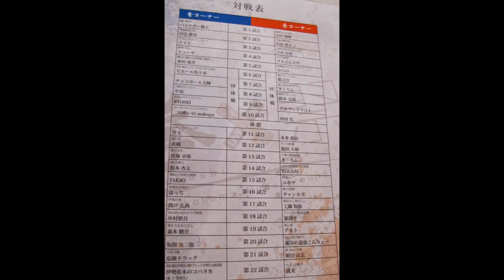INSIDE V'S OUTSIDE Yokohama Underground Familia 2014